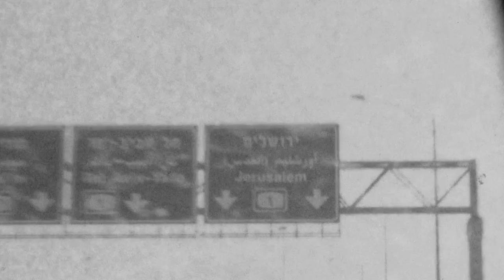Rolling Through the Holy Land - Monster Energy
Rolling Through The Holy Land with Monster Energy team riders Sam Beckett, Rune Glifberg, and Tom Schaar.

Israel is home to one of the world’s oldest cities, yet it has some of the most modern skate spots on Earth; and although Israel has become synonymous with unrest, the authorities are surprisingly lenient in regards to skateboarding (it’s pretty much encouraged). Having officially gained its independence in 1948, Israel is made up of magnificent contemporary architecture (which are abundant in Tel-Aviv) and ancient edifices that still seem virtually untouched.

The crew visited the country’s incredible mix of old and new spots, and Holon, Galit, Netanya, and Ashod skateparks. For each rider, it was their first time in the Holy Land. Glifberg has a video project in the works, and he brought his fellow travelers along for the ride. The trip spanned two weeks, and while Glifberg was already aware of the significance of Israel in the Bible he wasn’t prepared for how strong the skate scene is in the country. “There was a good amount of skateboarders at all the skateparks we went to,” adding that the experience was “cultural, welcoming, and completely awesome.”

Next time you get kicked out from a spot, just keep the faith—and book a ticket to the Holy Land.